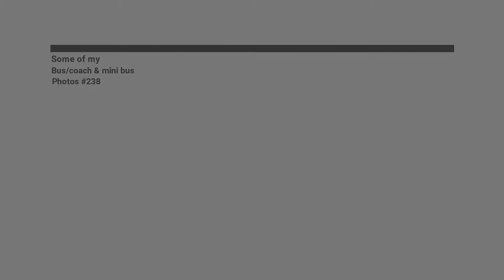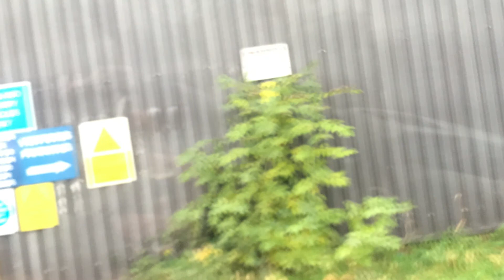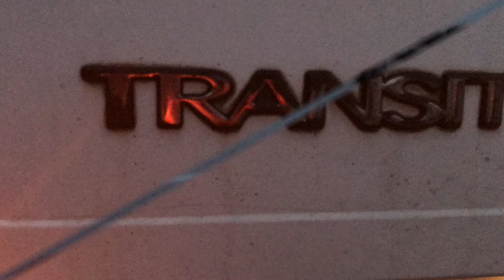Some of my Bus/coach & mini bus Photos #327